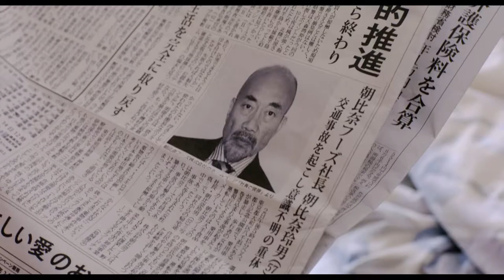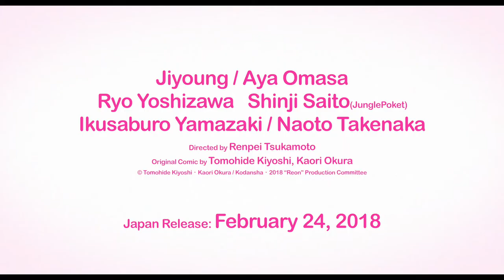［Official_Trailer］Reon／レオン_英語字幕付き予告編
ーColorBird OfficialSiteー　Reon
--Story--
Recently dumped by her boyfriend and fired from her temp job, a beautiful and sexy woman, Reon wakes from a traffic accident to find she has switched bodies with a rich womanizing CEO.

Starring:  Jiyoung (知英)
　　　 　Aya Omasa (大政絢)
　　　 　Ryo Yoshizawa (吉沢亮)
　　　 　Shinji Saito (斉藤慎二)
　　　 　Ikusaburo Yamazaki (山崎育三郎)
　　　 　Naoto Takenaka (竹中直人)
Director: Renpei Tsukamoto (塚本連平) / “700 Days of Battle: Us vs. the Police” ’08
Japan release: 'February 24, 2018